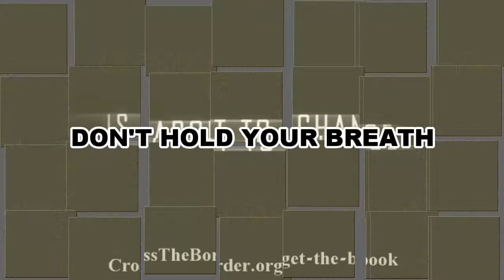The Rapture Will Be Canceled Left Behind Nicholas Cage Trailer 2 1